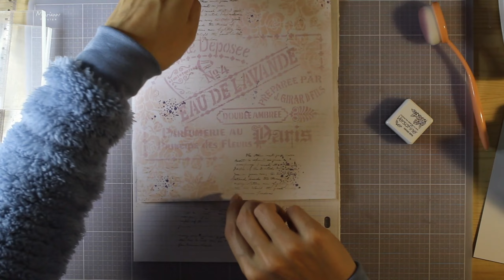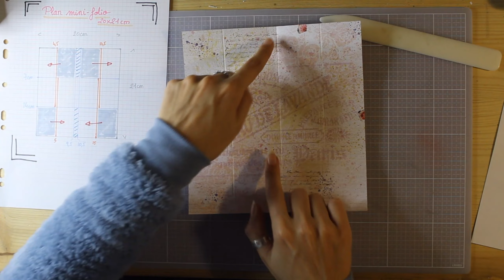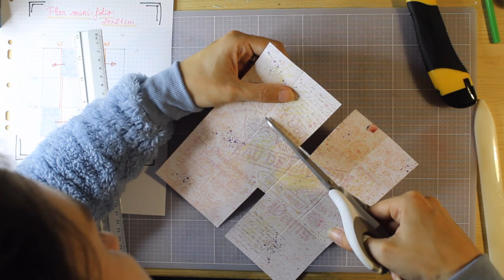Tuto mini-folio avec une page A4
Bienvenue dans cette nouvelle vidéo! Aujourd’hui retour du folio aux plis qui rendent fou! Cette fois dans une version mini mini avec une feuille A4 qu'on décore nous mêmes!
Bises

N’hésitez pas non plus à me suivre sur Instagram ➡️ @lackh_scrap